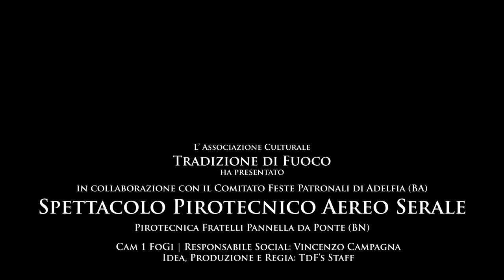4K Adelfia San Trifone 2024 Day Show Pirotecnica Pannella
Spettacolo pirotecnico aereo diurno eseguito dalla Pirotecnica f.lli Pannella di Giovanni Pannella da Ponte (BN).